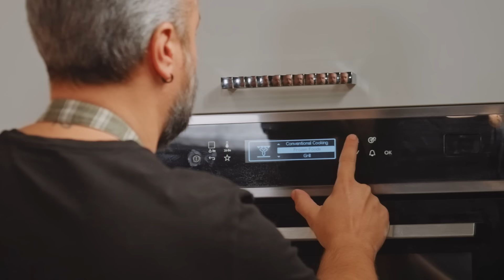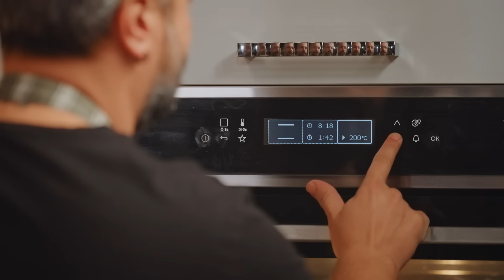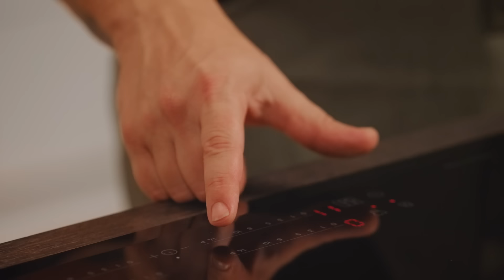Porchetta zöldségraguval Veneto régióból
Egy fantasztikus olasz göngyölt hús, a porchetta receptjét mutatja be Roberto most, ami ideális egy karácsonyi lakomához, vagy csak úgy is. Melegen zöldséggel és kenyérrel, hidegen felvágottként: a finom kenyér elmaradhatatlan része ennek az ételnek!